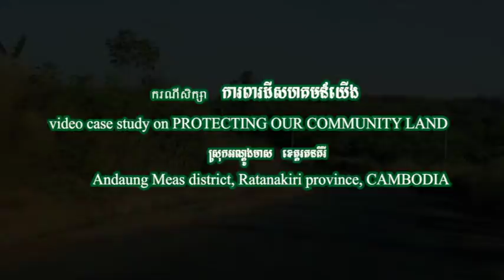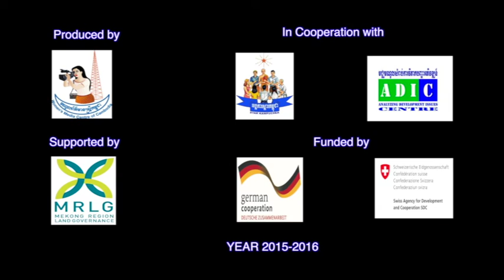Protecting Our Community Land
A video case study of Taing Mlou village in Andaung Meas in Ratanakiri province, Cambodia.